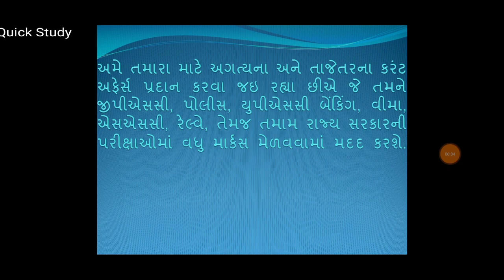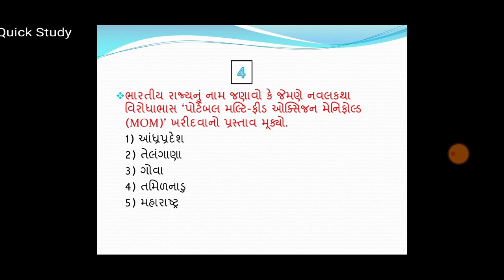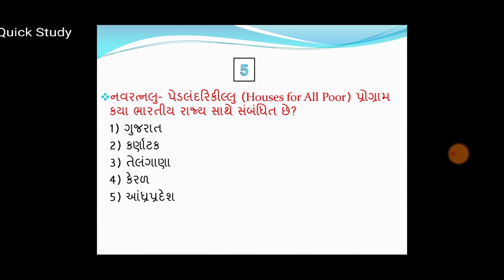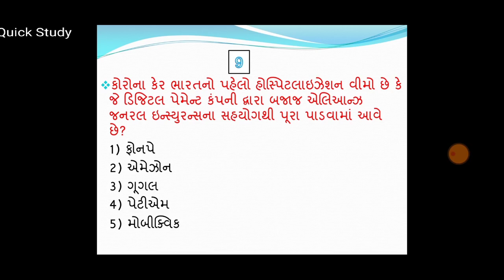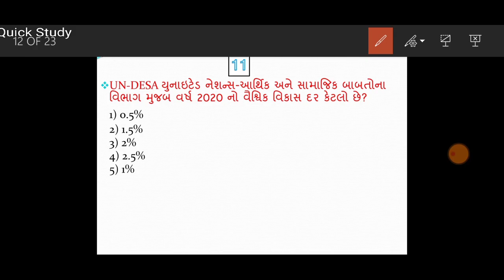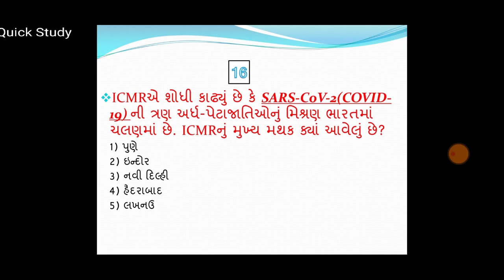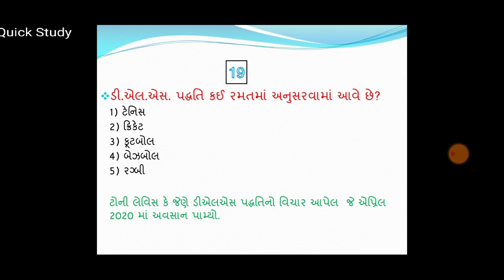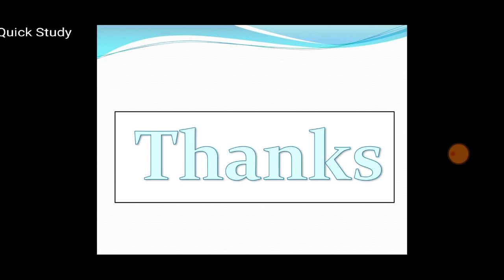3 April 2020 current affairs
1 મો.સી.સી.એ દ્વારા શરૂ કરાયેલી લાઇફલાઇન ઉડાન ફ્લાઇટ્સે 6 દિવસમાં 37.63 ટન મેડિકલ કાર્ગો પરિવહન કર્યું
2 એન.આઈ.સી. બી.એસ.- IV વાહનોની મર્યાદિત નોંધણી અંગે સુપ્રીમ કોર્ટના આદેશના અમલની સુવિધા માટે: મો.આર.આર.ટી.
3 પીએમ-કેરેસ ફંડ માટેના દાનમાં આઇટી એક્ટ, 1961 હેઠળ 100% કર મુક્તિ આપવામાં આવી છે
4 યુ.એન.એસ.સી. નિષ્ણાતો: દૂરસ્થ 4 ઠરાવો અપનાવે છે; સલામતી, શાંતિ સૈનિકોની સુરક્ષા પર “2518” નો સમાવેશ થાય છે
5 સંયુક્ત રાષ્ટ્રની સીઓપી 26 આબોહવા પરિવર્તન સમિટ 2021 સુધી મોકૂફ રાખવામાં આવ્યું
6 કોરોના કેર: કોવિડ -19 સારવાર માટે ફોનપી દ્વારા ભારતનો પ્રથમ કોરોનાવાયરસ હોસ્પિટલમાં દાખલ કરાયો
7 એસબીઆઈએ ભારત આઈએનએક્સ પર 100 મિલિયન ડોલરના ગ્રીન બોન્ડની સૂચિ
8 2020 માં 8 વૈશ્વિક અર્થતંત્ર લગભગ 1% ઘટશે: યુએન-ડેસા
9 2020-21માં 9 ભારતની નાણાકીય ખાધ જીડીપીના 6.2% સુધી પહોંચવાની સંભાવના: ફિચ સોલ્યુશન્સ
10 ભારતીય રેલ્વેનાં 10 ચિતરંજન એન્જિન કામો નાણાકીય વર્ષ 20 માટે 431 લોકોમોટિવ બનાવવાનો વર્લ્ડ રેકોર્ડ બનાવ્યો છે
11 પેટીએમ મનીના સ્થાપક એમડી પ્રવિણ જાધવે રાજીનામું આપ્યું છે
12 સીસીઆઈએ અદાણી ગ્રીન એનર્જી લિમિટેડ અને કુલ એસ.એ. વચ્ચે સંયુક્ત સાહસને મંજૂરી આપી છે
13 Government સરકાર તેની પહેલી વ્યાપક COVID-19 ટ્રેકિંગ એપ્લિકેશન શરૂ કરે છે જેને એરોગ્ય સેતુ કહેવામાં આવે છે
14 વિમ્બલ્ડન ટnisનિસ ટૂર્નામેન્ટ COVID-19 ને કારણે બીજા વિશ્વ યુદ્ધ પછી પ્રથમ વખત રદ થઈ
15 ‘ડીએલએસ પદ્ધતિ’ ક્રિકેટની ખ્યાતિના 15 ટોની લુઇસનું 78 ની વયે અવસાન થયું
16 પદ્મશ્રી એવોર્ડ અને પૂર્વ ‘હઝૂરી રાગી’ ભાઈ નિર્મલસિંહનું 62 માં અવસાન થયું
17 વિશ્વ ઓટીઝમ જાગૃતિ દિવસ 2020: 2 એપ્રિલ
18 આંધ્રપ્રદેશ ‘પોર્ટેબલ મલ્ટિ-ફીડ ઓક્સિજન મેનિફોલ્ડ’ ખરીદશે
19 25 લાખ ગરીબ લોકો એપીમાં નવરત્નલુ - પેદાલંદારીકી ઇલુ કાર્યક્રમ હેઠળ મકાનો મેળવવા માટે
20 ભારત અને ચીન વચ્ચે 70 વર્ષ રાજદ્વારી સંબંધો છે
21 ભારતમાં વાયરસના ત્રણ અર્ધ-પેટા પ્રજાતિઓ આઇસીએમઆર
1 MoCA द्वारा शुरू की गई लाइफलाइन उड़न उड़ानों ने 6 दिनों में पूरे भारत में 37.63 टन मेडिकल कार्गो का परिवहन किया
2 BS-IV वाहनों के लिमिटेड पंजीकरण पर सुप्रीम कोर्ट के आदेश के कार्यान्वयन के लिए एनआईसी: MoRTH
3 पीएम-कार्स फंड के लिए 3 दान आईटी अधिनियम, 1961 के तहत 100% कर छूट दी गई
4 यूएनएससी फर्स्ट: 4 प्रस्तावों को दूरस्थ रूप से अपनाता है; शांतिरक्षकों की सुरक्षा, सुरक्षा पर "2518" सहित
5 संयुक्त राष्ट्र का COP 26 जलवायु परिवर्तन शिखर सम्मेलन 2021 तक स्थगित
6 कोरोना केयर: कोविद -19 उपचार के लिए PhonePe द्वारा भारत का पहला कोरोनावायरस अस्पताल में भर्ती बीमा
7 एसबीआई ने भारत आईएनएक्स पर 100 मिलियन अमरीकी डालर के हरे बांड की सूची दी
8 वैश्विक अर्थव्यवस्था 2020 में लगभग 1% कम हो सकती है: UN-DESA
9 इंडिया का राजकोषीय घाटा 2020-21 में जीडीपी के 6.2% तक पहुंचने की संभावना है: फिच समाधान
भारतीय रेलवे के 10 चित्तरंजन लोकोमोटिव कार्य वित्त वर्ष 20 के लिए 431 लोकोमोटिव बनाने का विश्व रिकॉर्ड बनाते हैं
11 पेटीएम मनी के संस्थापक एमडी प्रवीण जाधव ने दिया इस्तीफा
12 सीसीआई ने अडानी ग्रीन एनर्जी लिमिटेड और कुल एस.ए. के बीच संयुक्त उद्यम को मंजूरी दी
13 सरकार ने अपना पहला व्यापक COVID-19 ट्रैकिंग ऐप आरोग्य सेतु नाम से लॉन्च किया
14 विंबलडन टेनिस टूर्नामेंट COVID- 19 के कारण द्वितीय विश्व युद्ध के बाद पहली बार रद्द हुआ
S डीएलएस पद्धति की क्रिकेट प्रसिद्धि के 15 टोनी लुईस का 78 में निधन
16 पद्म श्री पुरस्कार से सम्मानित और पूर्व ee हज़ूरी रागी ’भाई निर्मल सिंह का 62 वर्ष की आयु में निधन हो गया
17 विश्व आत्मकेंद्रित जागरूकता दिवस 2020: 2 अप्रैल
18 आंध्र प्रदेश में खरीद के लिए-पोर्टेबल मल्टी-फीड ऑक्सीजन मैनिफोल्ड ’
नवरातनलू- पेडालैंडारिकी इलू कार्यक्रम के तहत घर साइटों को प्राप्त करने के लिए एपी में 19 25 लाख गरीब
20 भारत, चीन 70 वर्षों के राजनयिक संबंधों को चिह्नित करते हैं
21 भारत में वायरस के तीन तीन अर्ध-उप-प्रजातियां: ICMR
1 Lifeline Udan flights launched by MoCA transported 37.63 tonnes of medical cargo across India in 6 days
2 NIC to facilitate implementation of Supreme Court order on Limited registration of BS-IV vehicles: MoRTH
3 Donations for PM-CARES Fund granted 100% tax exemption under IT Act, 1961
4 UNSC firsts: Adopts 4 resolutions remotely; including “2518” on safety, security of peacekeepers
5 United Nation’s COP 26 climate change summit postponed till 2021
6 Corona Care: India’s first coronavirus hospitalization insurance by PhonePe for Covid-19 treatment
7 SBI lists green bonds of USD 100 million on India INX
8 Global economy may shrink by almost 1% in 2020: UN-DESA
9 India’s fiscal deficit likely to reach 6.2 % of GDP in 2020-21: Fitch solutions
10 Chittaranjan locomotive works of Indian Railways creates world record of making 431 locomotives for FY 20
11 Paytm Money Founder MD Pravin Jadhav resigns
12 CCI approves Joint Venture between Adani Green Energy Limited and Total S.A
13 Government launches its 1st comprehensive COVID-19 tracking app called Aarogya Setu
14 Wimbledon Tennis Tournament cancelled for the first time since World War II due to COVID- 19
15 Tony Lewis of ‘DLS method’ cricket fame passed away at 78
16 Padma Shri awardee and Former ‘Hazoori Raagi’ Bhai Nirmal Singh passed away at 62
17 World Autism Awareness Day 2020: April 2
18 Andhra Pradesh to purchase ‘Portable Multi-feed Oxygen Manifold’
19 25 lakh poor in AP to get house sites under Navaratnalu- Pedalandariki Illu programme
20 India, China mark 70 years of diplomatic relations